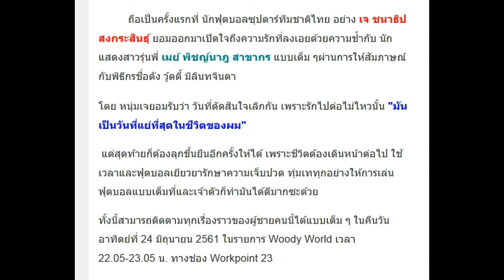มันแย่ที่สุดในชีวิต เจ ชนาธิป เล่าถึงเหตุการณ์วันที่เลิก เมย์ พิชญ์นาฏ